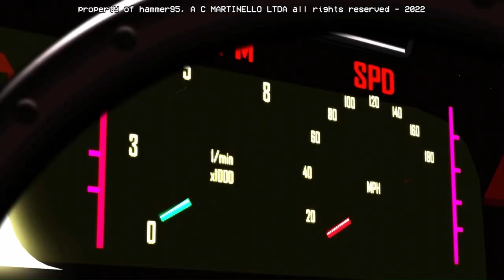O Albergue dos Silêncios #03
00:00 - Intro
01:17 - Abyssus
02:28 - Mullet MadJack
04:06 - Chains of Fury

🔽🔽🔽 SETUP  🔽🔽🔽
Setup:

PSN - RPARREIRA
STEAM - RPARREIRA
UPLAY - SplitScreenPT
ORIGIN - Split-ScreenPT